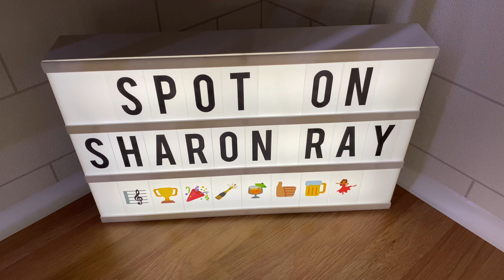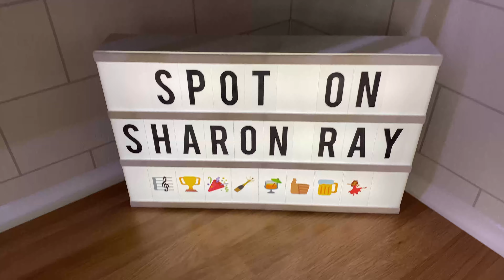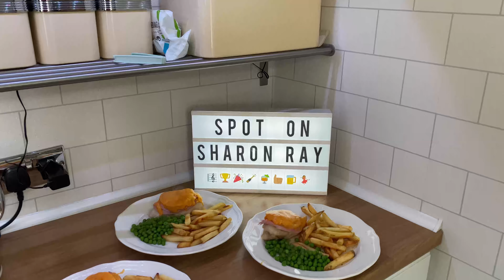Fathers Day - Vlog 16 The Florida Love Bugs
Thank you for visiting our channel, we hope that we can help people to plan their vacation to the sunshine state and enjoy all it has to offer.
We are Planning many videos that will show travelling tips, places to stay and review them for you, we will base most of our videos in and around Orlando, but will also travel further around Florida to Tampa, St Petes and Miami etc.
We will focus on all things such as tourism and theme park fun as well as the beautiful beaches and more.
You will see many videos from International Drive to the Wonderful Shopping Malls and also Walmart too.
Not to forget the fabulous Walt Disney World, Universal, Sea World Busch Gardens and More, we plan to cover it all.
Stay with us as we will be giving free giveaways from our Orlando visits.